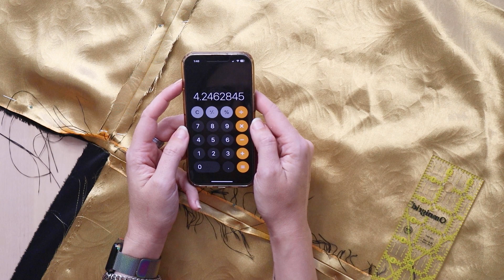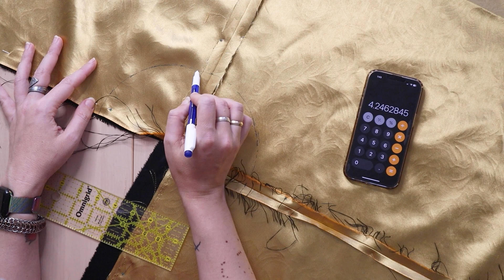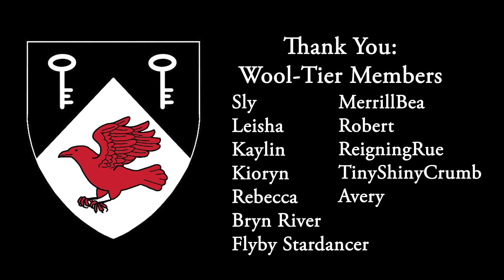Making a Silk Elizabethan Half-Cape [CC]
IN WHICH our intrepid recreatrix takes every excuse to make more fancy capes. Join me as I make a fancy-pants silk Elizabethan half cape with goldwork embroidery for Partner.

**Social Media**
Amazon Wishlist

**Mailing Address**
Courtney/Opus Elenae

Classical Pearls by Cercles Nouvelles
As Vast as the Ocean by Cercles Nouvelles
Rhrodochrosite by Bonn Fields
Stepping Lightly by Martin Klem
Mansions Upstate by Claude Signet
In My Arms by Jerry Lacey